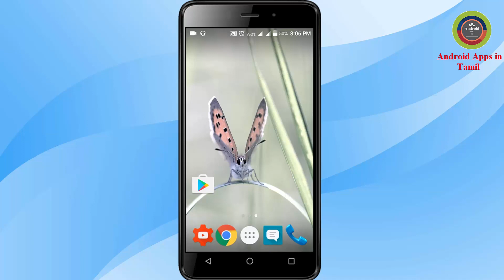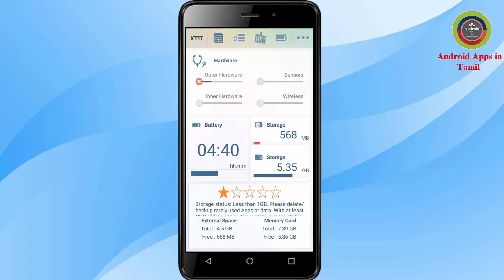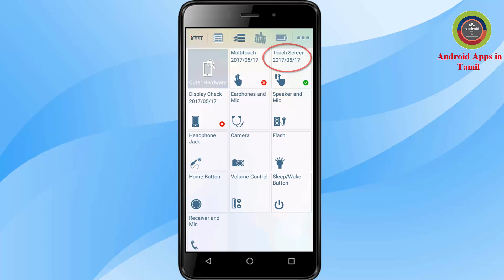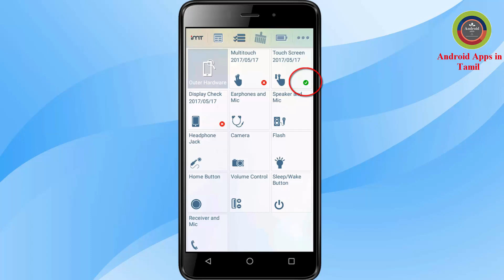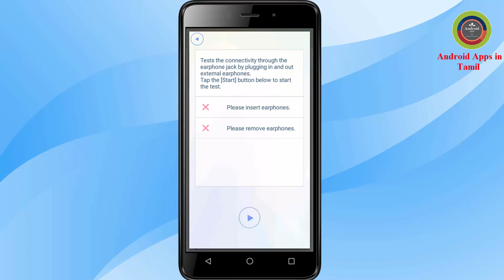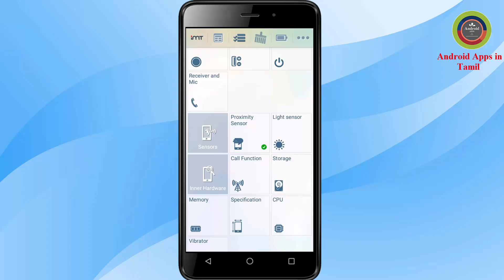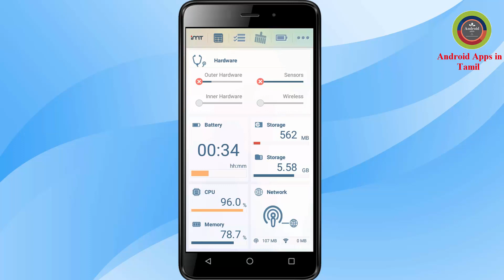How to Check Your Android Device Is Functioning Properly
It doesn’t matter how much free space you have or how healthy your battery is. Using an app like Phone Doctor Plus will help you pinpoint problems quickly and easily – BRIT+CO

If you’re curious about how well your device is performing, download Phone Doctor Plus and get an idea now - AppSaga

You'll be surprised at what the app is capable of. - AppPicker

Apparently, it’s a must-have for your Smartphone! - AppReviewReport

Phone Doctor Plus is loaded with features and it deserves a place in any list that mentions phone hardware testers - Beebom

How to Check If Your Android Device Is Functioning Properly - makeuseof

▶Over 2 Millions of User's choice of hardware device testing app(iOS+Android)
▶Overall Top1 app in 17 Countries(App Store)
▶Utility Top1 app in 57 Countries(App Store)
▶Avg. 4.7+ Stars of Global User Reviews

Features:
▶ Get all iPhone status at a glance
▶ Real system information and functions
▶ Record daily battery charge cycles
▶ Record and monitor network usage to avoid overuse
▶ Integrate [ hardware, battery, memory, and storage] information monitoring

▶Multi-patent, Quick and precisely check 30 Smartphone hardware items.

Must have app! When you buy a new or used Smartphone: Eliminate your risk on purchase.
Get your old Smartphone checked before warranty expires.